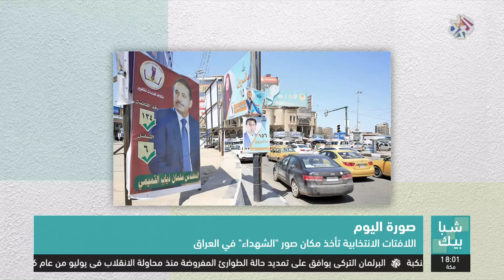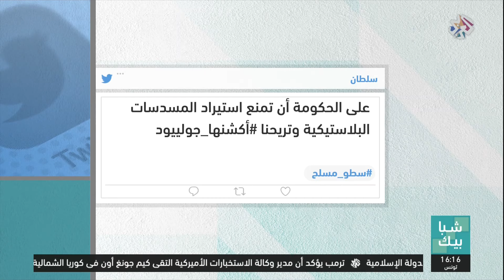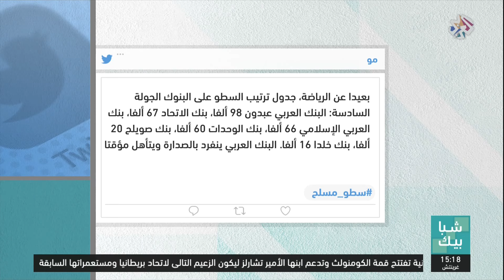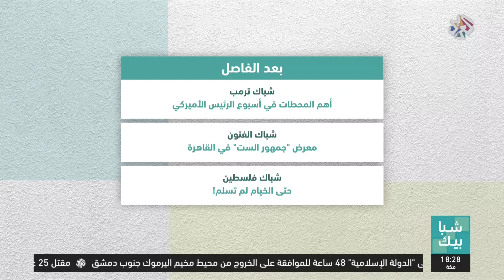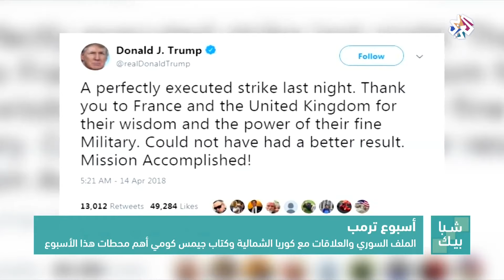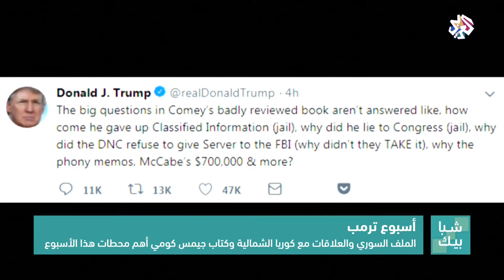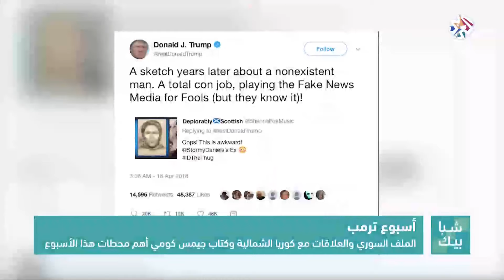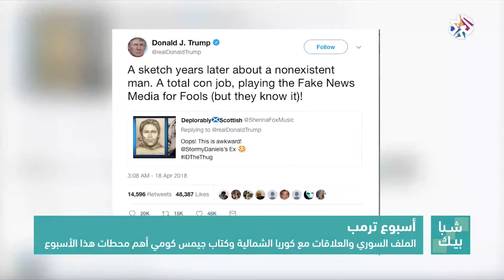شبابيك | 19-04-2018 | الحلقة كاملة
تطرقت حلقة اليوم من برنامج شبابيك في نافذتها الرئيسية إلى أسباب ارتفاع نسب حوادث السطو المسلح على البنوك وردود الأفعال المتباينة تجاهها، وواكب شباك الثقافة من الدوحة افتتاح دار نشر كتارا المتخصصة في طباعة الكتب ذات المحتوى الثقافي، وسافر شباك فلسطين إلى الخليل أين سلط الضوء على كفاح أبناء فلسطين من أجل الحصول على حقهم في التعليم بعد مصادرة قوات الاحتلال لخيام مدرسة كانت هدمتها قبل أسابيع قليلة.
تقديم: أحمد الآغا